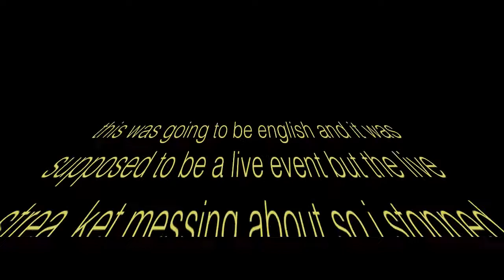the best frickin effecs ever!! | GTA V w/ alwaysguul (swedish)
heres a vlog :D
i'm here for pure enjoyment, so lets see what you and me can make of it :D

edtiting: me, myself and moi